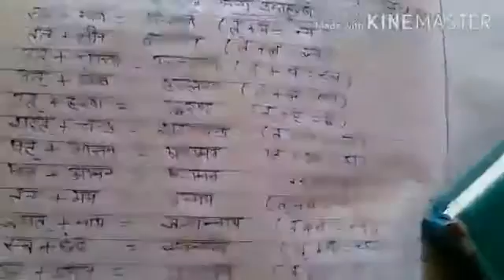Class vi, sub hindi grammar, sandhi